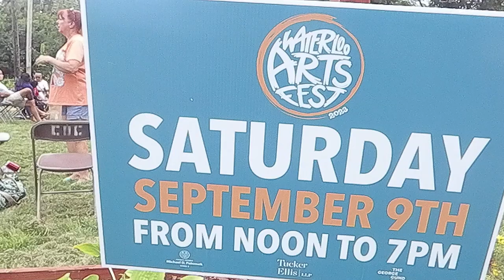anitakeys with John Scully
Anita has been playing her keyboards around Cleveland for many years and was recently featured on Ladies Night at Brent Kirby's 10x3 (the video is on this channel), and John Scully is no different. He currently plays with Duo Decibel System and has a jazz trio that keeps him pretty occupied (and he also played drums on an earlier set with another artist at the art festival.

She has four albums and five singles on Spotify as well as social media.